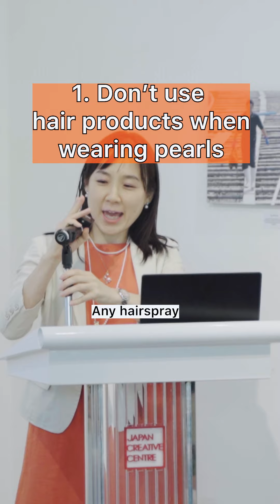5 Tips for Pearl Care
How easy to take care of your pearls if you know these 5 tips! Let's keep your pearls for your future generations!